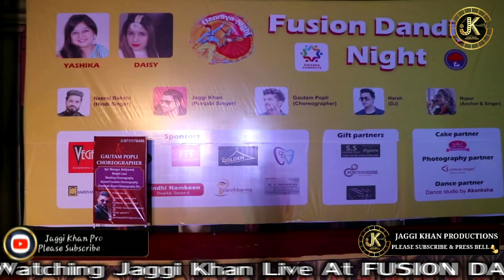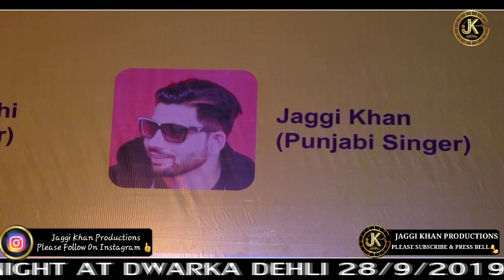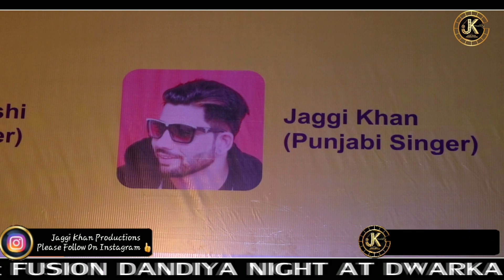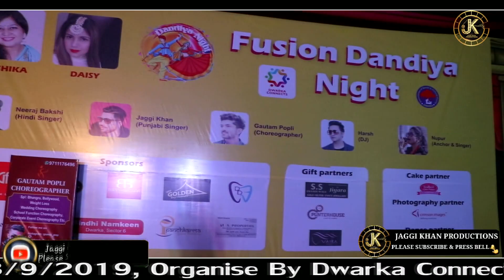Delhi Live Jaggi Khan Punjabi Live Shows PunjabiNewPunjabiSongs2022 New Punjabi Videoes 2022 JKMedia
Video Shoot , Wedding Shoot,Online YouTube Promotion With Google AdWords Views, Facebook likes, Instagram followers, reels promotion  ,Audio Video Record Releasing,Editing, Poster Design, Song Uploading On Sites

Online Promotion- JK Media Jaggi Khan Productions
 Media Partner -JK Media-Jaggi Khan Productions
Contact For Youtube Channle Managment ,Live Shows Bhangra Orcherstra Group Audio Video Record Release Song Upload on Sites Stores Youtube Views By Google Ads Facebook Instagram Promotion, sale Purchase YouTube Monotize channel, Google adword ,Google AdSense Account, Facebook Instagram pages

Blessings- Mom Dad,Ustad Jagjit Singh Ji & KP Namdev Ji
🎥Video-Jaggi Khan Productions
Spl Thanks - ij Bros Music Studio,Digital Waves Music Studio,Erays Fim Production, Happy Studio Rampura,Lyrics Chany Tanspura, Lyrics Sunty Sidhu Gondwal And All Friends

jk media,
jaggikhanprodutions,
New Punjabi Movies Trailer,
New Punjabi Movies Trailer 2021,
New Punjabi Movies Trailer 2022,
New Punjabi Movies 2021, Full Movie,
Official Trailer,
Bollywood Full Movie 2020,
Hollywood Movies,
New Live,
Todaylive,
Today News,
White Hill Music,
MrJatt.com,
Djjohal.com,
Djpunjab.com,
jk media,
jaggikhanprodutions,
Official Trailer,
Hollywood Movies,
New Live,
Todaylive,
Today News,
Youtube shots,
funny videos,
comedy videos,
instagram reels,
lol,

Callertune Codes- Airtel Dircet Dail- 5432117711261 , Idea Direct Dail- 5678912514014 , Vodafone Direct Dail- 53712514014 , Bsnl Type SMS - BT 12514014 Send TO 56700 , Jio Callertune Available On - JioSaavan App , Airtel Callertune Available On Wynk App